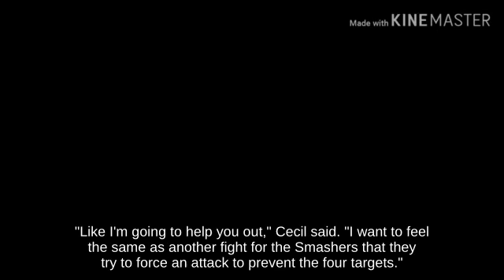Brawl _ Invincibility Frame Richter Belmont on Rainbow Cruise against OHKO Dark Pit!!?